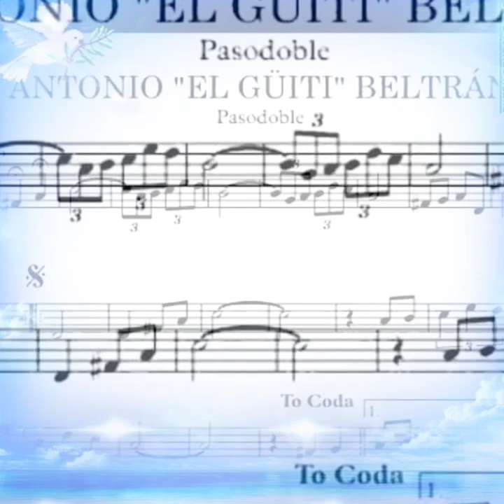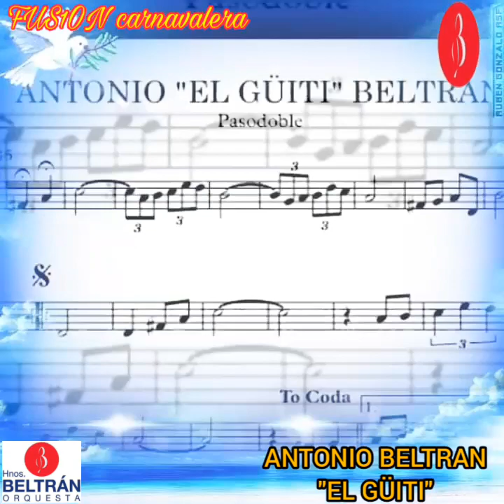"EL GÜITI" PASO DOBLE ORQUESTA HERMANOS BELTRAN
ARREGLO RODOLFO BELTRAN